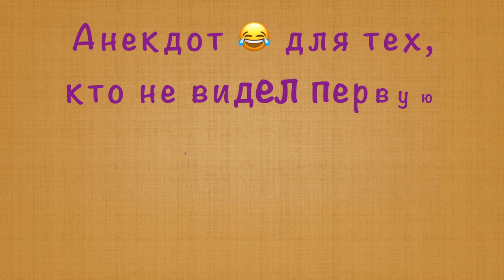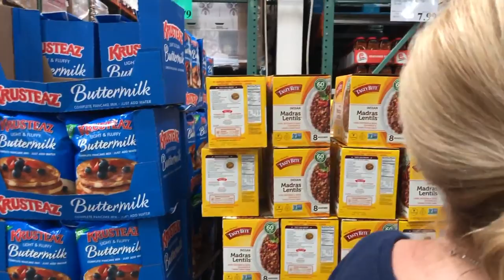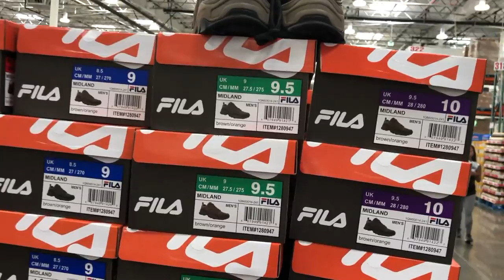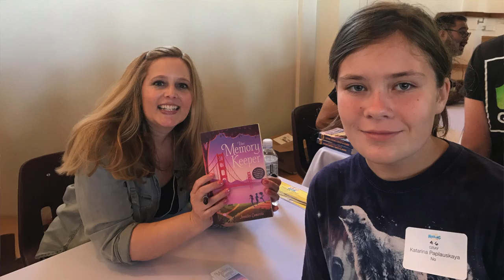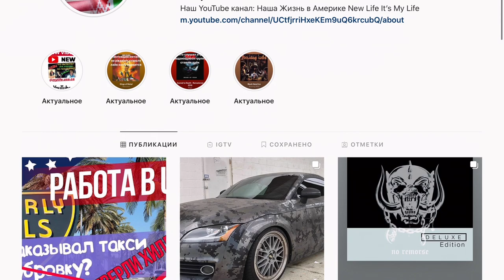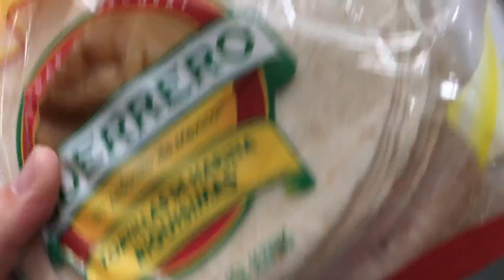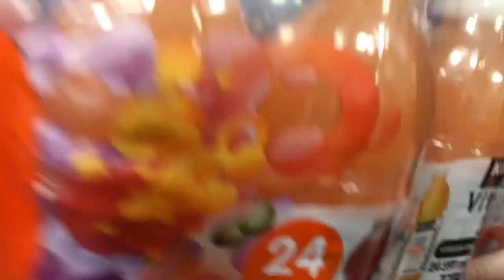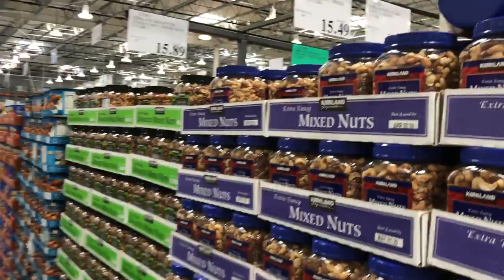Костко - продукты в США. Сколько денег тратит семья на продукты в Америке? Costco - в Америке.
Костко - продукты в США чаще всего мы покупаем в этом магазине. Costco -  в Америке это магазин в котором можно купить не только продукты, но и одежду.  Кроссовки Fila $19,99.

Всем привет 👋🏻
Правила очень простые:
- комментарий!